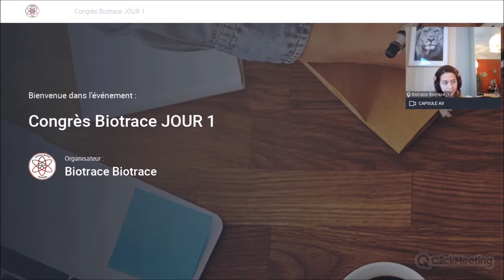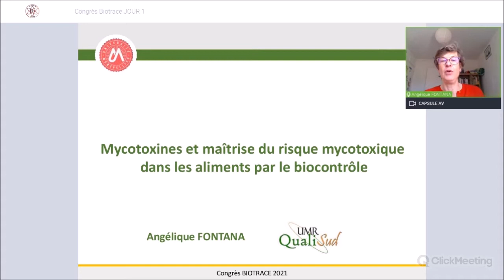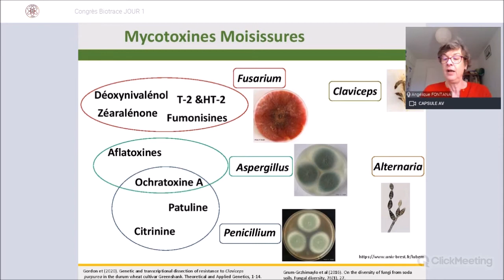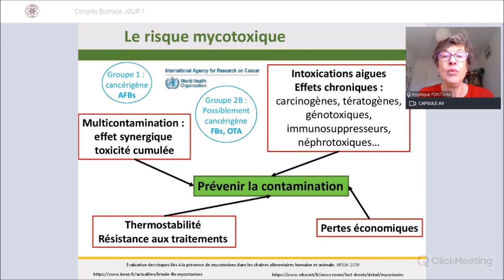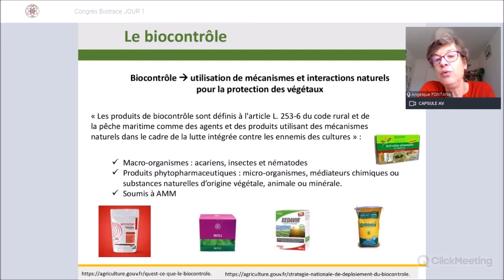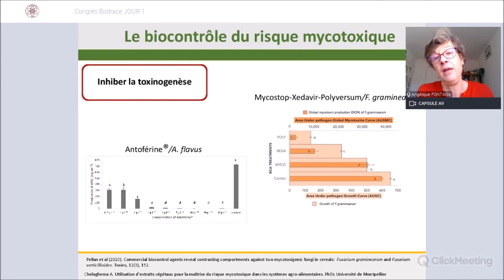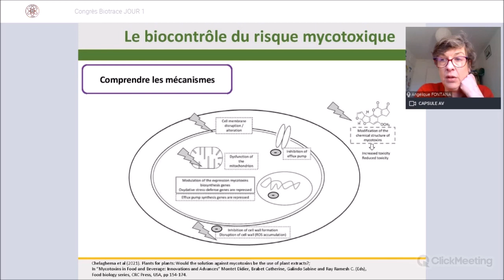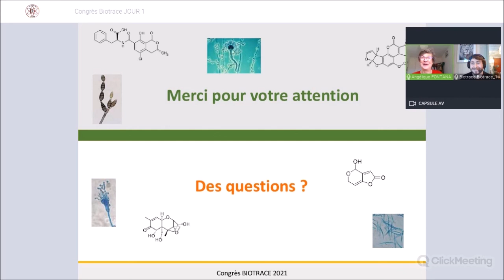SESSION AGROALIMENTAIRE - Angélique FONTANA: Maîtrise du risque mycotoxique par le biocontrôle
L'ensemble de la promotion DtecBio réalisant ce congrès a été testé négatif au COVID-19 afin de pouvoir se réunir dans les meilleures conditions possibles.

Les mycotoxines sont des métabolites secondaires produits par des souches fongiques filamenteuses. Ces métabolites toxiques contaminent les produits alimentaires d’origine végétale et, par transfert, des produits animaux. Certaines mycotoxines sont reconnues dangereuses pour la santé humaine et animale et sont réglementées au niveau européen. Les principales moisissures impliquées appartiennent aux genres Fusarium, Aspergillus, Penicillium et Alternaria. La contamination par les mycotoxines concerne une grande variété de matrices telles que les céréales, fruits, fruits à coques, épices ou encore café et cacao, ainsi que les produits issus de leur transformation. Les mycotoxines étant thermostables et leur élimination difficile, c’est la prévention de la contamination qui est à privilégier. Si l’utilisation des fongicides reste encore largement répandue, le développement des moyens de biocontrôle, notamment dans le cadre du plan du plan Ecophyto, offre des perspectives durables pour éviter la contamination. L’utilisation des microorganismes ou substances naturelles comme agents de biocontrôle représente une alternative prometteuse. Les mécanismes mis en œuvre pour limiter la croissance fongique ou la présence des mycotoxines sont nombreux et parfois complexes et leur compréhension est indispensable à l’optimisation de l’utilisation de ces agents biologiques.